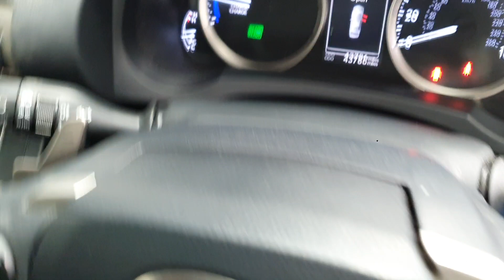mw66ccj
0:00 Exterior
0:47 Interior
1:47 Imperfections